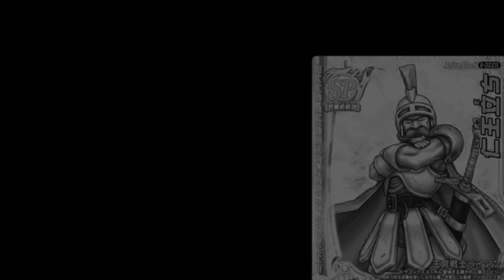【DQMBV】初心に帰ろう その１ EX18【実況】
初心忘れるべからず。
モンバトの初心の頃の　リアクションは確かに取れなくなってしまったのは二年三年やっているゆえのちょっと辛い所ですが

いつだって、初心の心を忘れてはいけません。

なので、実は実況者が殆どしていない
トレーニングモードというものがあったんです、このゲームに…